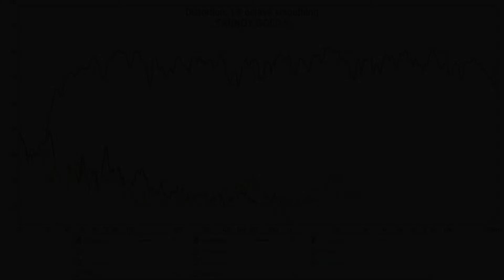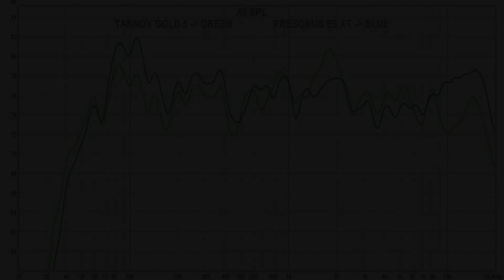Tannoy Gold 5 vs PreSonus Eris E5 XT || Sound, Distortion & Frequency Response Comparison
Tannoy Gold 5 on bhphotovideo
Presonus E5XT on amazon DE
Presonus E5XT on amazon UK
Presonus E5XT on bhphotovideo